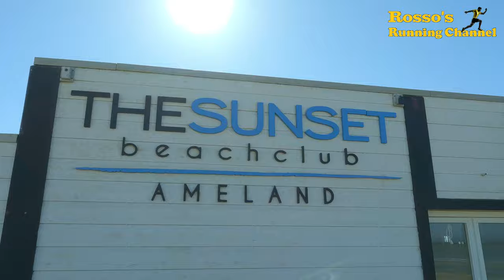Vuurtoren Trail Ameland - A 12km Running Match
A 12km headcam running match on the beautiful island of Ameland.
Recorded in 4k UHD, with a GoPro Hero 10 headcam and a GoPro Hero 9 sidestick.

0:00 - Intro
2:38 - Start run
19:52 -  Heavy through the dunes
24:16 - Through the mud
29:27 - Top of the hill
41:55 - 6km Pitstop
43:24 - A drink at the firetower
59:43 - Pitstop heavy woodtrail
1:07:39 - Battery switch at the beach
1:26:30 - Finish
1:27:16 - Epilogue

Special thanks to : Cairn Trails & Adventures, Salomon and Wagenborg for making this run possible.

Camera assistant : Bram Palm

Music by : Cerulean Crystal, Arnold Weide, Before The Drop, Wellmess, Of Water, Ryan Gillmor, Sven Karlsson, Tape Machines, Dylan Sitts, Swif7, Hallman, Flux Vortex, Spring Gang, Basixx, Jontha Links, Martin Klem, Luwaks, Alder, Vincent Vega, Tom Caio